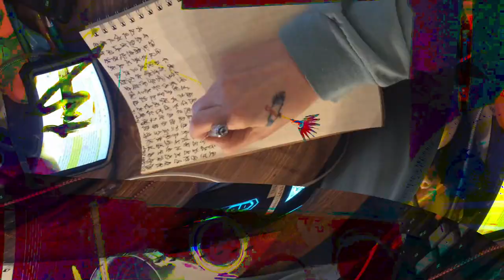[EPILEPSY WARNING] Movie 24 02 15 13h49m00s